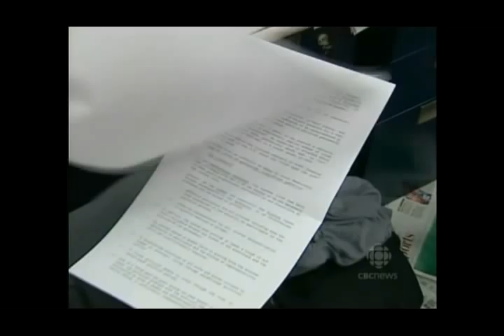CBC PR 2004